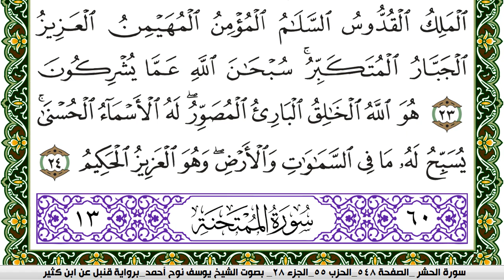سورة الحشر مكتوبة يوسف نوح احمد برواية قنبل عن ابن كثير